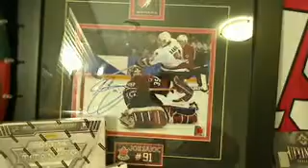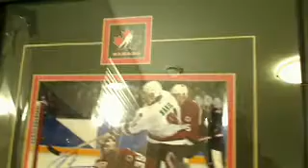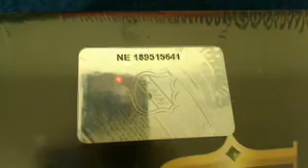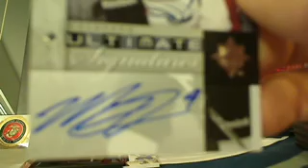11/12 Ultimate Cheap Team Buy-it-Now Box Break + 3 Bonuses incl. entry for Sakic Framed Photo!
This is a Cheap Team Buy-it-Now Box Break! Find Cheap BINs like this one EVERY Single Night on 643BoxBreaks.com!!

Visit 643BoxBreaks.com for current Auction and Super Cheap Buy-it-Now Box Break listings. Also make sure to sign up at our forum 643BoxBreakers.com to discuss hockey card collecting, propose a trade, and show off some of your favourite cards.